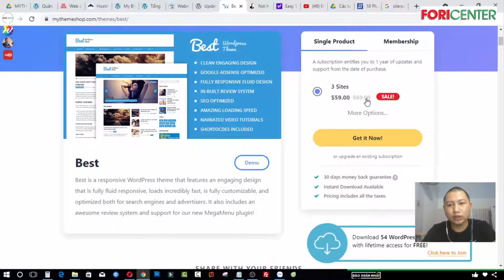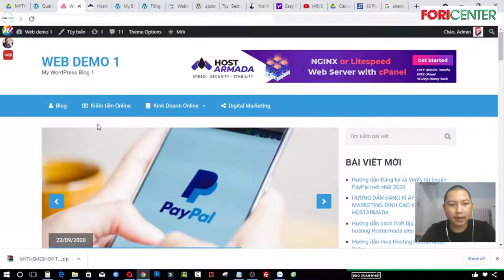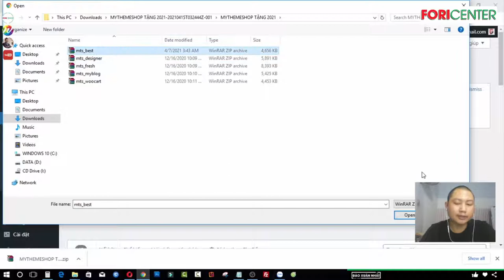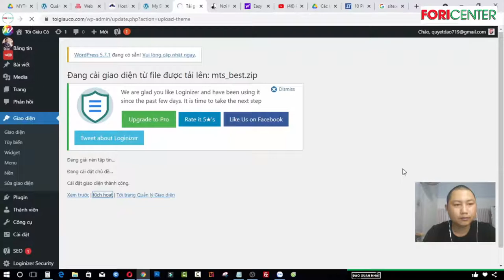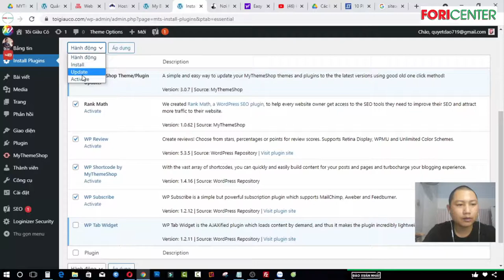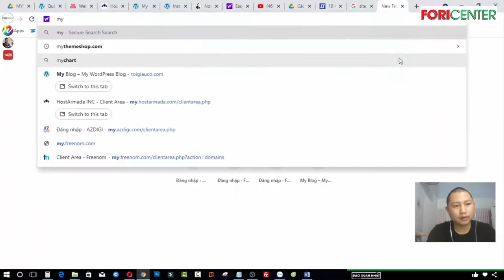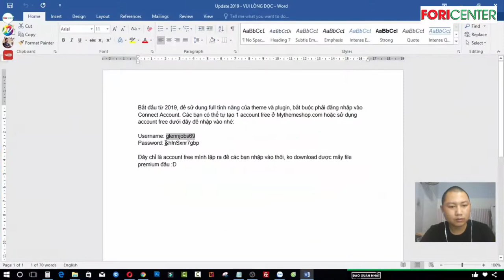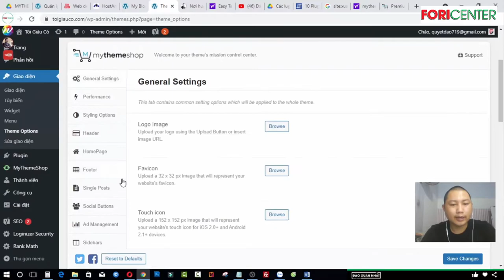Hướng dẫn cài đặt theme - giao diện cho website wordpress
Trân trọng!